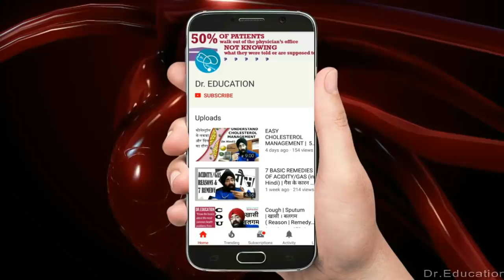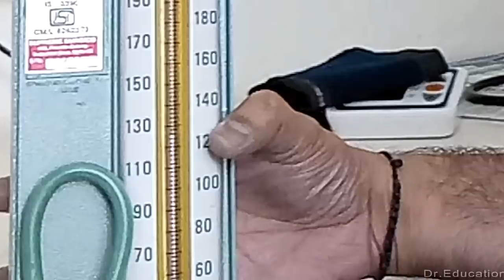Rx BP #19 - Wrong & Correct way of Blood pressure measurement | by Manual & Digital | Dr.EDUCATION